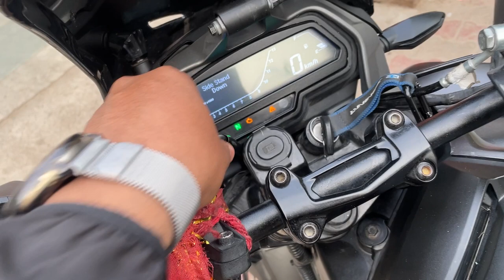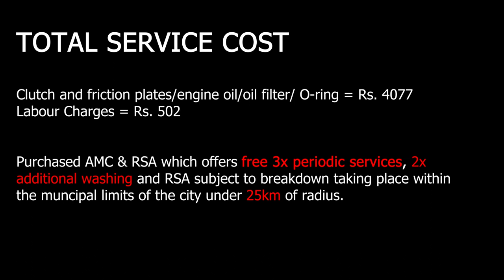Dominar 400 clutch plate replacement @12000km | tweaks after handlebar risers installation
How handle bar risers could possibly generate such an issue is beyond imagining. Clutch plates wear out due to minor negligence. Don't worry; this video has all the solutions you require. In order to ensure that your clutch plates last longer, I'll explain to you why the clutch plates on my bike destroy so quickly. Get the help you need from the experts right now to ensure your car operates smoothly!

All the service cost is mention in last part of video
And I'm open for your suggestions to improve my content.